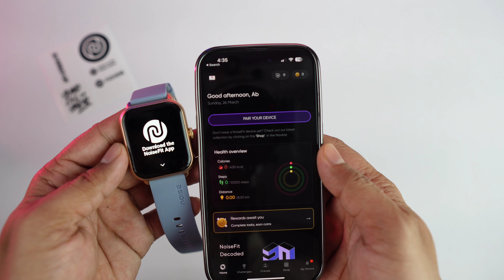This is Best calling watch under 2000 from Noise | Edge to Edge display & Premium build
Hello doston aaj is video me main Noise Icon 3 Smartwatch ki unboxing and Review karne wala hu.

Noise ICON 3 buy link..
Flipkart -Take a look at this Noise Icon 3 Bluetooth Calling with 1.91" display, Metallic finish, AI Voice Assistant Smartwatch on Flipkart

01- Samsung Galaxy watch 4

02- Apple watch Se(2nd Gen)

03- Amazfit GTR 4

01- Noise Pro 4 Alfa

02-Amazfit Gts 2 mini New

03- Realme watch 3 Pro

01- Boat Xtend pro

02- Noise Ultra 2 Buzz

03- Fitshot Crystal

01- Noise pulse Go buzz

02- Fireboltt Ninja Calling

03- Fireboltt Phoenix ( Round Dial )